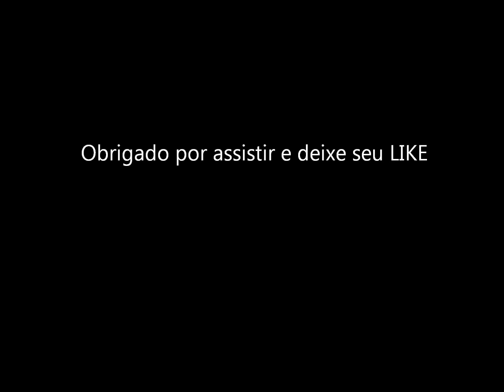jeferson 4K - na contramão do congestionamento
Uma amostra de um domingo normal saindo da praia.

Comet GTR250 2010